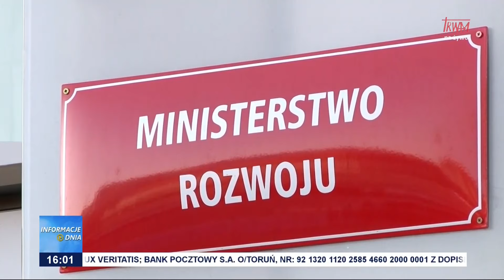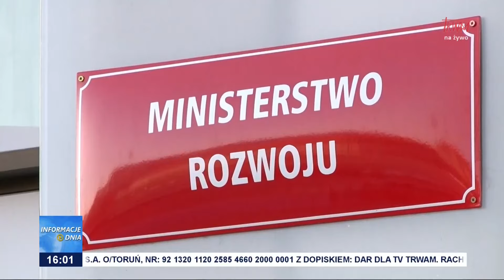Wakacje od ZUS